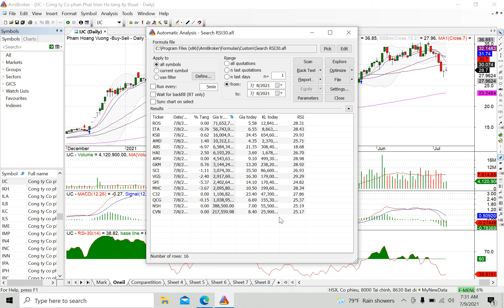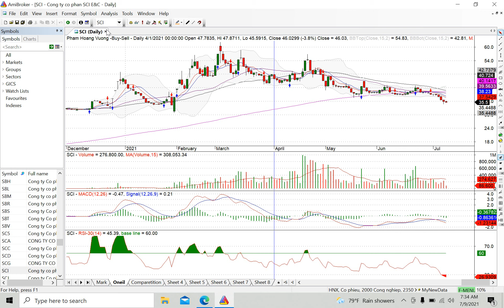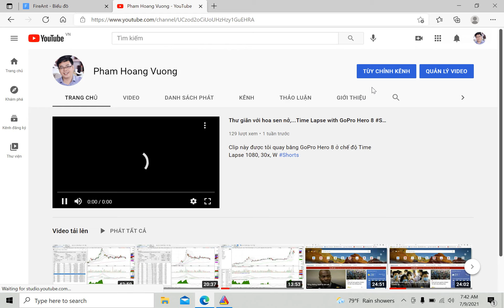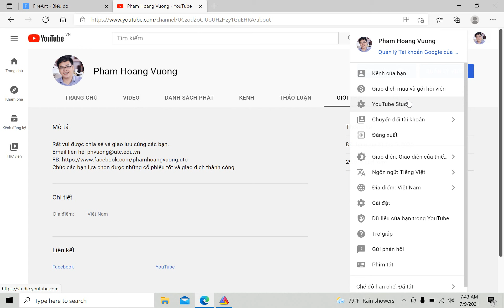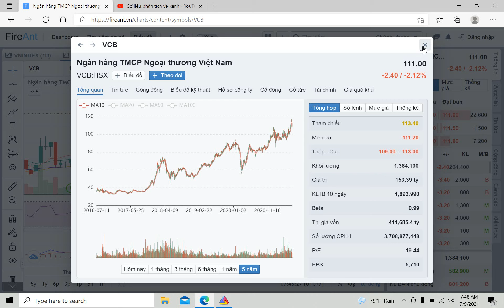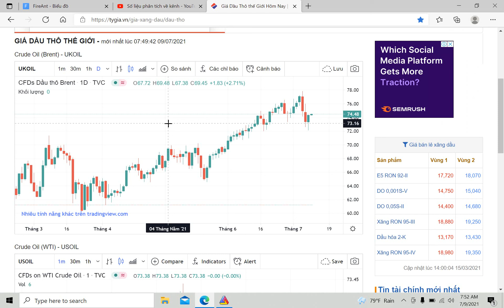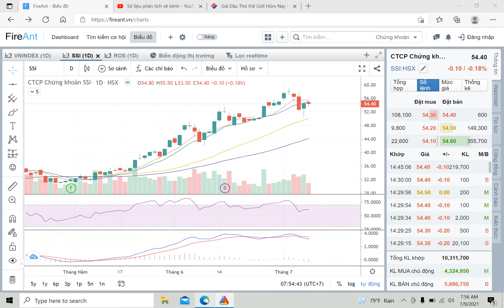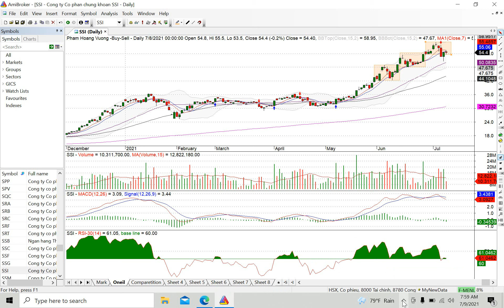Chia sẻ trước giờ giao dịch, lý thuyết hình hộp của Nicolas Darvas ở cuối clip